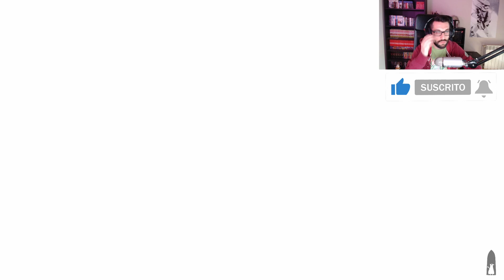DEATH'S DOOR - Ruinas Abandonadas - EP 4 - Gameplay español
REDES

MI PC:
►CPU: Intel Core i7-8700K 3.7Ghz
►GPU: Zotac RTX 3080 Trinity OC 10GB GDDR6X
►Placa Base: Gigabyte Aorus Z370 Gaming 5
►RAM: G.Skill Ripjaws V DDR4 3200MHz 16GB (2x8GB) CL16
►Refrigeración: Noctua NH-D15
►Fuente de alimentación: Corsair RM850 80 Plus Gold Modular
►Caja: Corsair Obsidian 450D Ventana Negra
►SSD: Samsung 850 Evo SSD Series 500GB SATA3
►HDD: Seagate Barracuda 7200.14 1TB 64MB

deaths door gameplay español
deaths door español
Ruinas Abandonadas